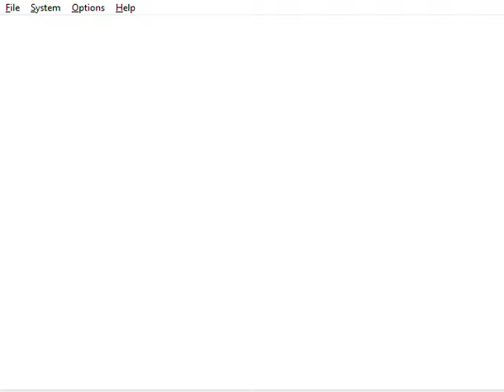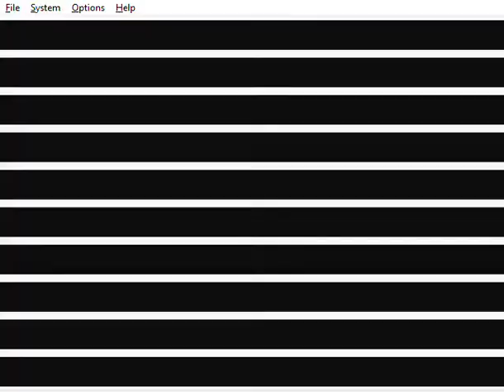Mario Party 3 - Princess Daisy in Bounce 'n' Trounce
This is me playing through a 4-player mini game called, "Bounce 'n' Trounce" from Mario Party 3. I'm playing as Princess Daisy. The CPUs are set on Easy. It was played on the Project64 emulator.